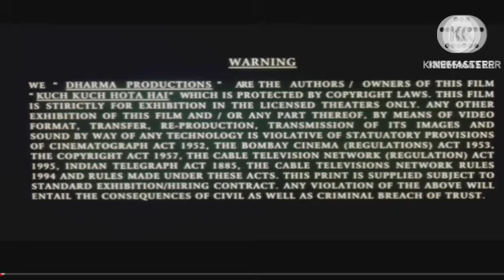Pushpa | Pushpa The Rise Review Explained & Facts In Hindi Dubbed | Allu Arjun | Rashmika Mandanna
This is not a Movie. I have discussed Pushpa The Rise facts, Satellite & OTT Details, Preproduction-Post Production & Filming Details, Budget & Worldwide Lifetime Box-Office Collection Details, deep story analysis & Explanation